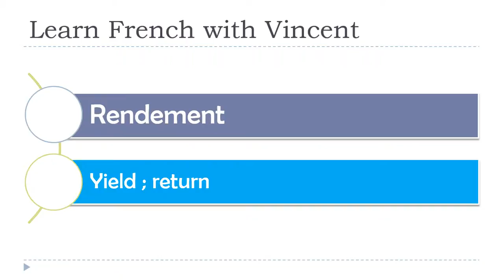视频练习 # 法语和英语 # 银行和金融词汇 # 59